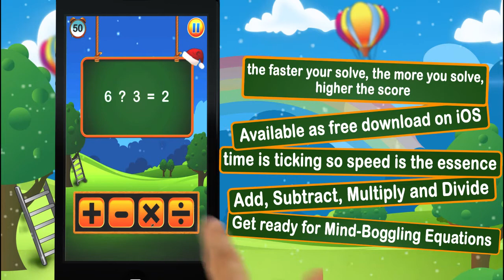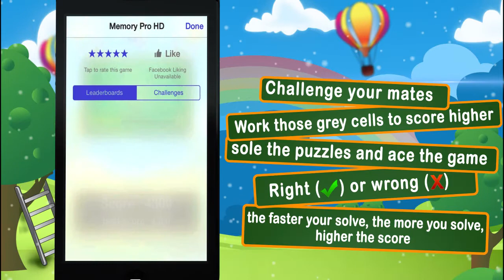MetaOption Games: Memory Pro HD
Memory Pro HD is an interesting mathematical based game, which challenges your analytical skills. During the play, the player needs to enter the correct mathematical symbols between the equations appearing on the game screen. The player has to give highest number of correct answers within one minute.

Key Features-

• Multiple equations with increasing difficulty levels
• Scoreboard featuring your achievements in percentage
• Compete with friends on game center
• Compatible with iPhone and iPad
• Compatible with latest iOS 7
• Can be played on Android Smartphone & Tablets as well